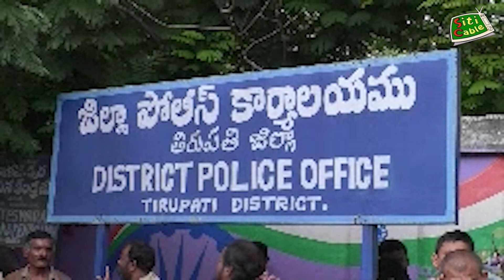మాజీ సీఎం జగన్ పై ఎస్పీకి ఫిర్యాదు చేసిన డా కోడూరు బాలసుబ్రమణ్యం